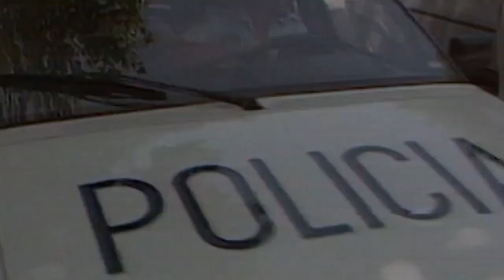📌Historia Oculta De Joselito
Pocas historias pueden dar más nostalgia y cierta pena, sobre todo si se trata de un niño. Joselito era uno de los niños prodigio en la industria musical y cinematográfica. Nacido en Beas de Segura, se convirtió de un día para otro en una de las grandes estrellas del momento y es que en efecto, tenía todo para triunfar, una hermosa voz y un talento innato en la actuación. Aquel niño fue la gallina de los huevos de oro que había que explotar al máximo hasta que un día, su carrera se vio envuelta en un sin fin de polémicas.